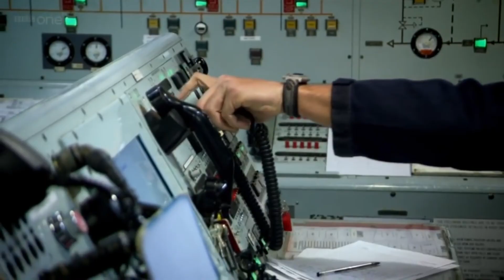A Memory Never Wholly Faded